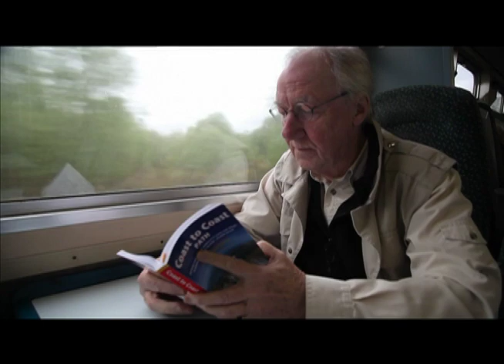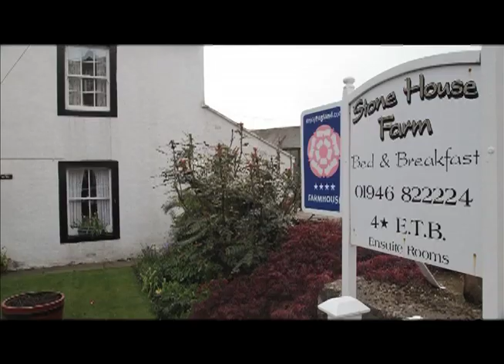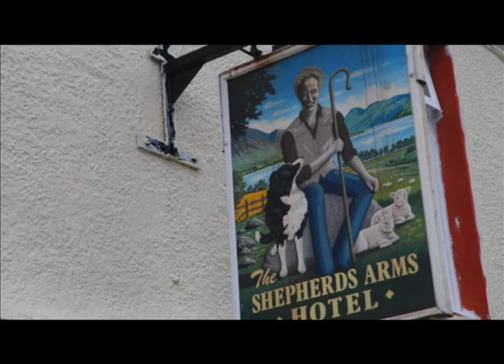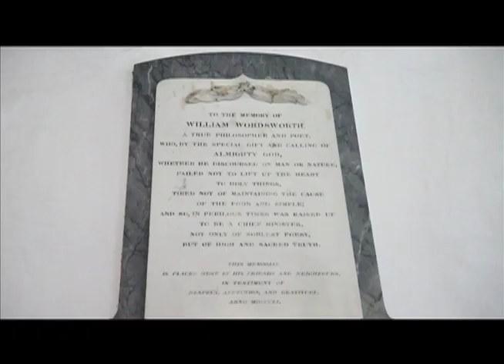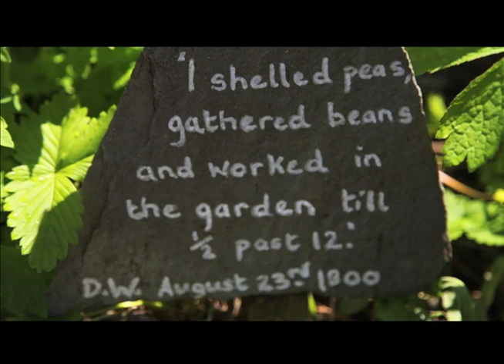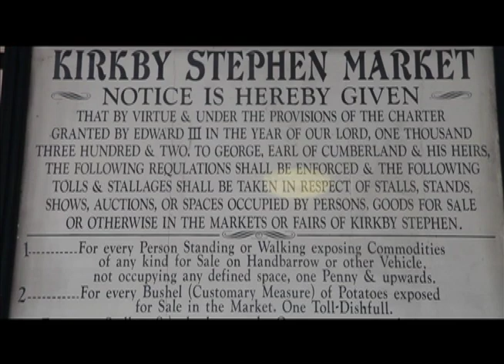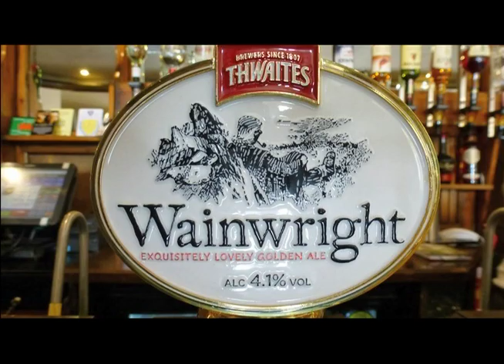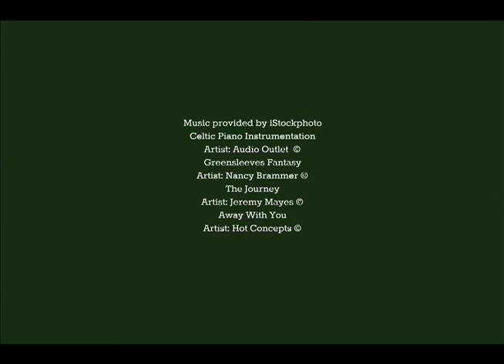Coast to Coast - Trekking the Wainwright Way - part 1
Alfred Wainwright, in 1973, devised a walk across the north of England whereby the trekker could travel the entire width of England, from St Bees, in the west, to Robin Hood’s Bay, on the North Sea. Trek across three National Parks: Lake District, the  Yorkshire Dales and the North York Moors. This section of the walk, part 1, encompasses the western half, from St Bees to Kirkby Stephen, taking in the Lake District and  the Eden Valley. The great walk is begun by climbing up St Bees Head, a mirror image of Robin Hood’s Bay on the opposite coast. This quintessential English walking excursion leads the trekker into the very heart of the Lake District where the scenery is at its most rugged. Then before long the Lake District National Park is behind and the landscape of the Eden Valley offers a softer look with no great climbs or descents and glimpses of the moors in the distance.
Visit Linda's website for other travels plus books by L.M. Wasylciw & Professor Scry